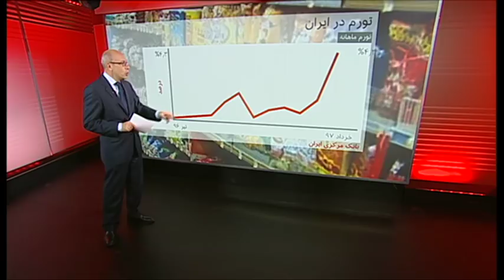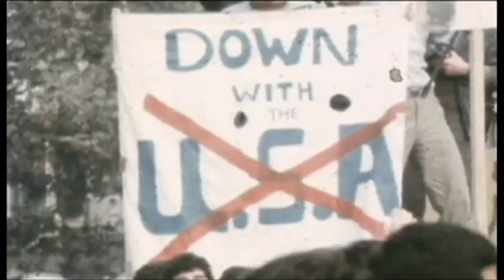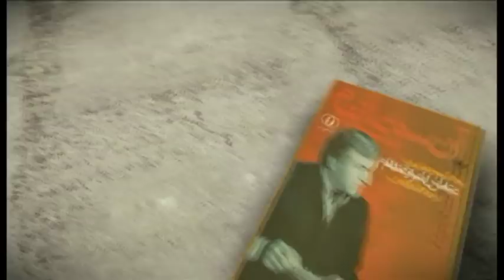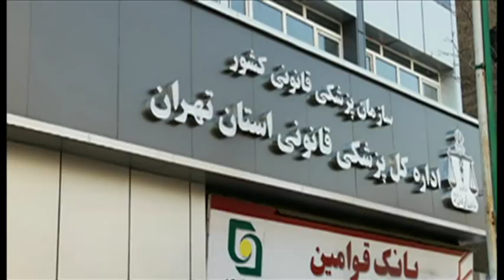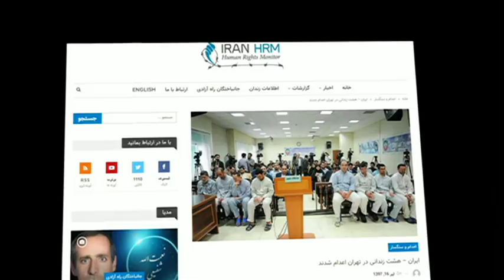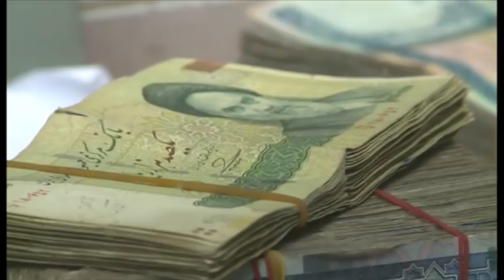خبرنگاران؛ برنامه ۲۳ تیر ۱۳۹۷